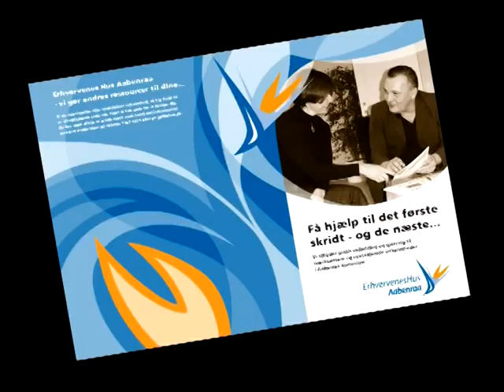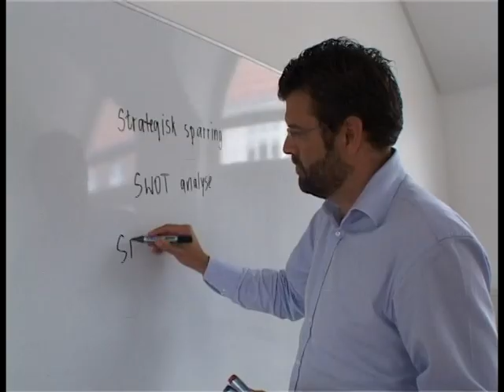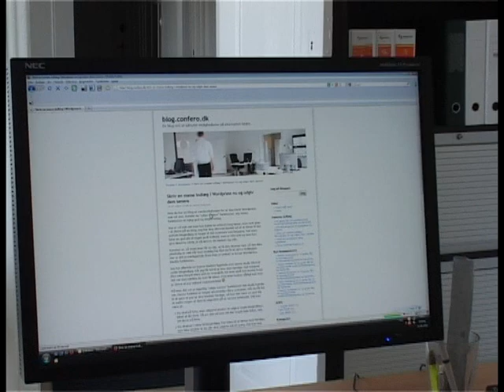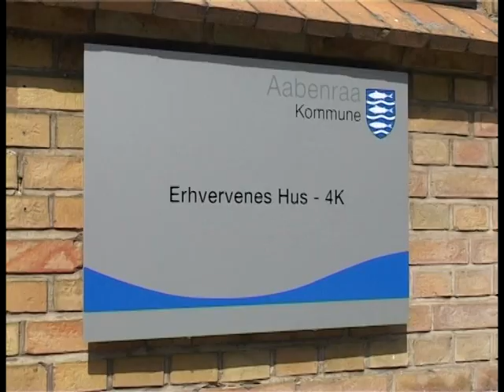Erhvervenes Hus Aabenraa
Præsentation af Erhvervenes Hus Aabenraa